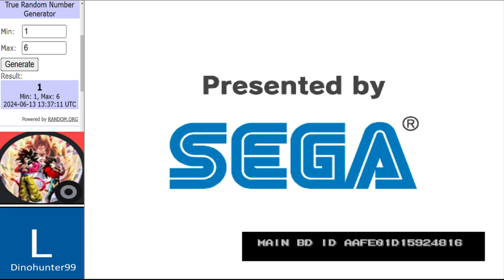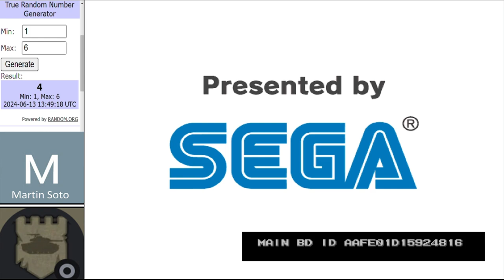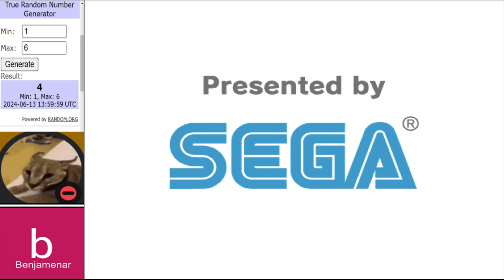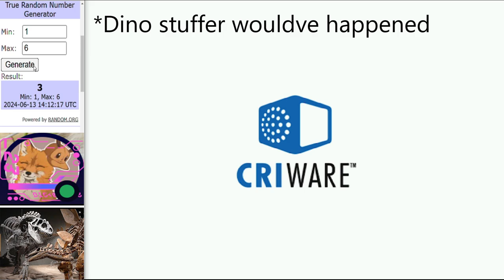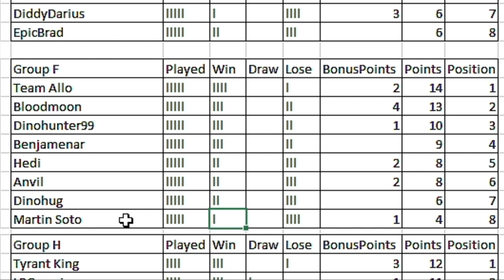Dinosaur King Arcade Tournament | WCVI Group Stage | Group F Round 5 古代王者恐竜キング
Matches in this video:
Hedi vs Dinohunter99
MartinSoto vs Anvil
Dinohug vs Benjamenar
Main Event:
Bloodmoon vs TeamAllo